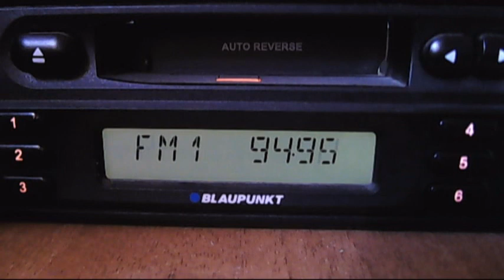fm dx sporadic-e trt1 Datca - mugla region 14:42